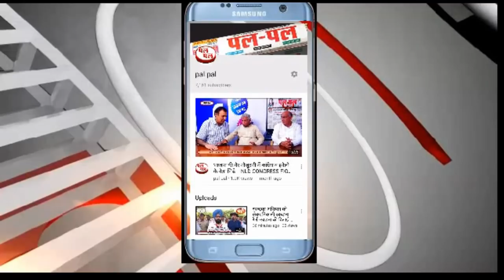बीजेपी# में तेज होती तकरार नैया अटक सकती बीच मझदार-2019 पर सीधा असर